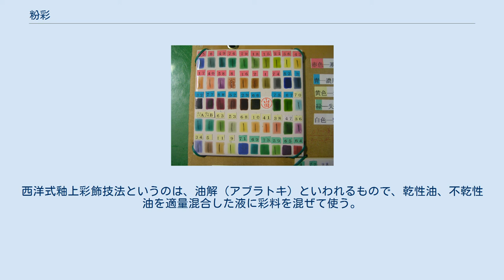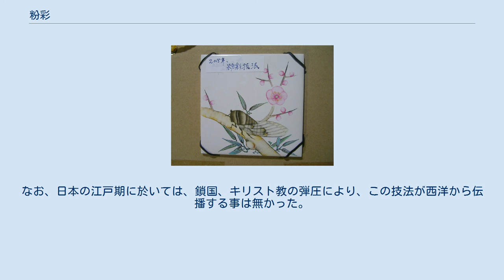粉彩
セラミック・アート
粉彩技法を用いた陶板画 粉彩（ふんさい）とは中国・清代康熙年間（1662〜1722）に始められた陶磁器上絵彩色技法の一つ。
別名で琺瑯彩（ほうろうさい）、洋彩(ようさい）とも呼ばれる。
 ヨーロッパの七宝（銅胎七宝）の技術を陶磁器に応用したもの。
琺瑯質の白粉に顔料を重ねて描いていくもので、それまでの五彩の技法では困難だったグラデーションや絵画的な表現が可能になった。
洋絵具を用いたので洋彩、または軟彩とも呼ばれる（これに対し、五彩は、硬彩とよばれる）。
この技法を用いたもののなかに古月軒と呼ばれるものがあり、これは宮廷画家などが絵付けをしたものといわれる。
 粉彩技法は、西洋の伝統的上絵付技法と、東洋の伝統的上絵付技法とが、混ざった上絵付技法である。
 「水解」した上絵具を低火度焼成した状態 「油解」した上絵具を低火度焼成した状態 清朝期、キリスト教の宣教師達により西洋の技術が中国に入る訳だが、同時に陶芸技法の一部として西洋式の釉上彩飾技術が中国に入る。
技法の詳細を書くと、東洋式釉上彩飾技法というのは、水解（ミズトキ）といわれるもので、ニカワ、フノリを少量とかした液に彩料を混ぜて使う。
西洋式釉上彩飾技法というのは、油解（アブラトキ）といわれるもので、乾性油、不乾性油を適量混合した液に彩料を混ぜて使う。
 粉彩技法というものは、水解（ミズトキ）、油解（アブラトキ）を併用しながら、彩飾していく特異な技法だ。
この技法の特殊な面は、一つの器物に水溶性の絵具と油性の絵具を併用しながら、彩色作業を進める点にある。
併用といっても水と油は混ざらないので同時に二種の絵具は使えない、よって焼成を織り込みながら作業を進める事になる。
例えは、水溶性の絵具で彩色して一度焼成する。
次に油性の絵具で彩色して更に焼成する。
あるいは、これを幾度も繰り返す。
精緻に仕上げ用と思えば思うほど、幾度も焼成を繰り返す必要性が出てくる。
粉彩技法というのは、描画の技巧も、さることながら、焼成技術、製造作業工程が複雑な技法であると云える。
なお、日本の江戸期に於いては、鎖国、キリスト教の弾圧により、この技法が西洋から伝播する事は無かった。
現存する江戸期の陶芸品を見回しても、この技法が使われた痕跡は無い。